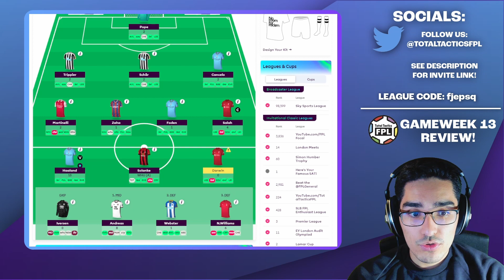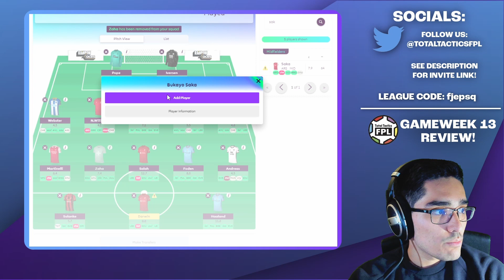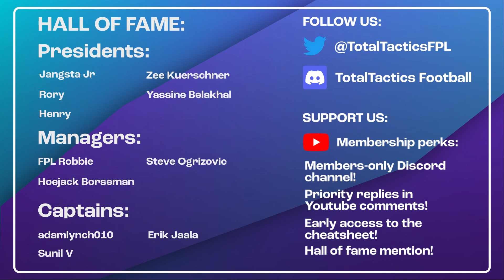FPL GAMEWEEK 14 TRANSFER PLANS! | RECOVERING FROM A TERRIBLE GW! | Fantasy Premier League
Fran reviews his GW13 performance and discusses his transfer plans for Gameweek 14 in the Fantasy Premier League 2022/23 Season.

00:00 GW13 REVIEW
04:00 GW14 TRANSFER PLAN